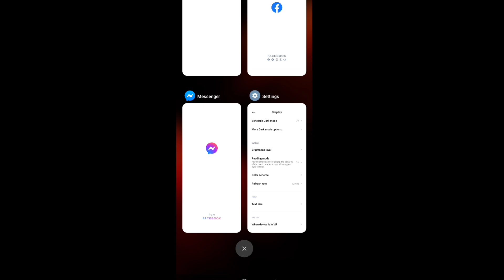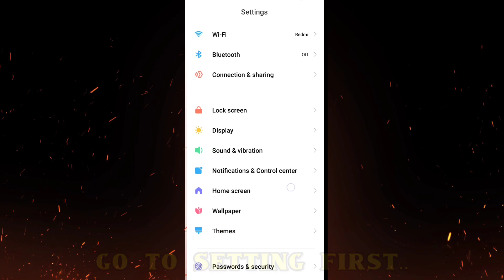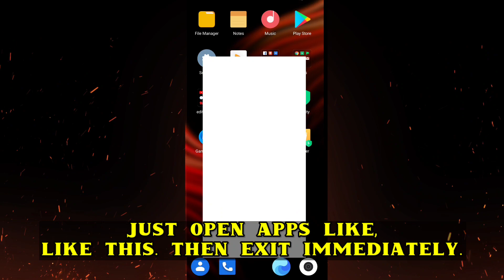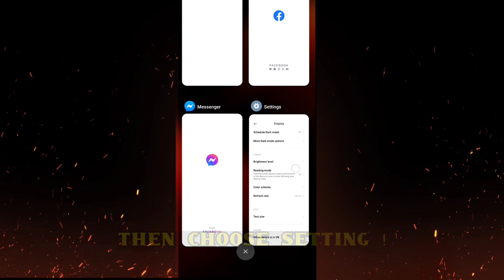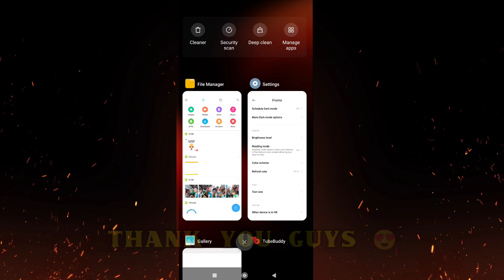POCO X3 NFC 90HZ REFRESH RATE ENABLE WITHOUT DOWNLOADING APPS!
Don't Skip the Ads mga Lodi Thank you 😍
Guy if you were helped by my video please leave my little channel support Thank you ❤️❤️❤️❤️
These are the application i used for Editing!
Phone Recorded Use: Poco X3 NFC
Thumbnail Editing Apps :Pixellab
Video Editor: Kinemaster

poco x3 nfc vs redmi note 9 pro max